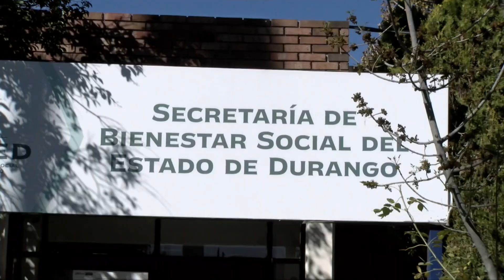Se lleva a cabo dispersión de recurso para 7 mil beneficiarias de la Tarjeta Madre